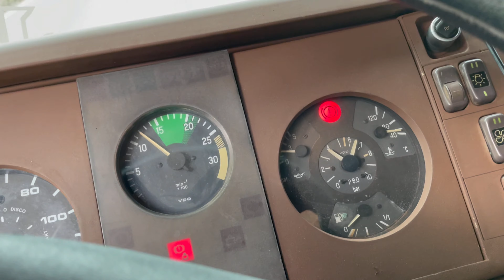Carreatas dos caminhões 7de setembro 2022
Carreatas dos caminhões 7 de setembro 2022